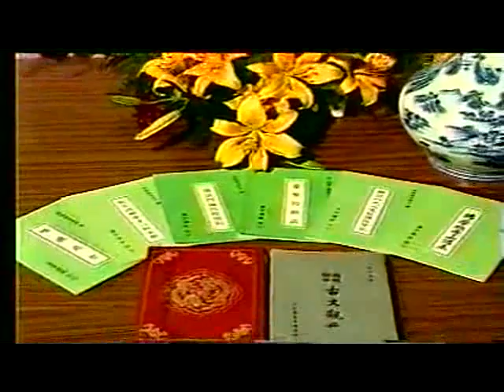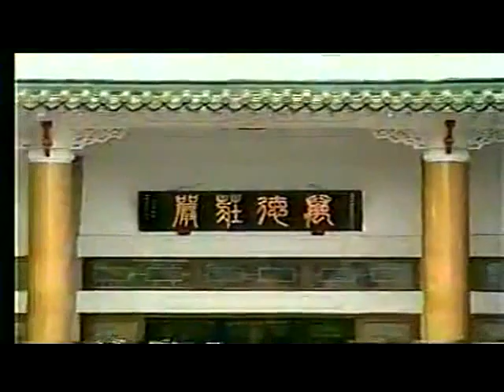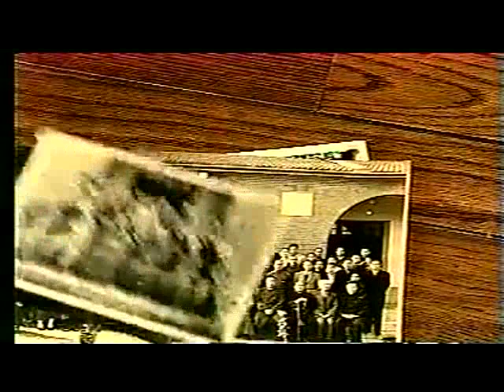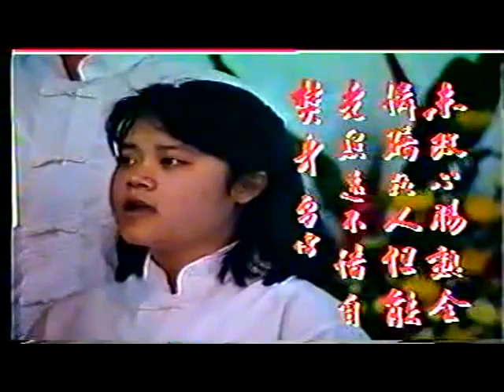纪念雪公恩师 - 李柄南大德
李炳南居士（1889～1986）山东济南人。名艳，字炳南，号雪庐。二十五岁左右，任职法政界。三十七岁左右，任山东莒县监狱典狱长。四十二岁出任至圣先师奉祀官府，随后与蒋介石政府播迁来台。一九八六年四月十三日逝世，享年九十八。

李炳南初学唯识于梅光羲，于禅、净、密等，皆曾修习，后研究印光之著作，心仪景仰而皈依为师。精通中医，任内尝以行医之便，随缘济渡，专修净土，广结善缘。抗日期间，氏随孔奉祀官德成于重庆，并助太虚大师弘法。蒋介石政府迁台后定居台中。除仍任职孔奉祀官府外，并兼任中国医药学院及中兴大学教授，业余则致力于佛法之弘扬。于台中讲经说法数十年，以'李老师'之名著称于台湾佛教界。创立创办台中佛教莲社，《菩提树》杂志、慈光图书馆、慈光育幼院、菩提医院、菩提仁爱之家、菩提救济院、内典研究班、明伦讲座弘法等及慈善机构。此外，所办大专佛学讲座亦接引甚多大专学生进入佛门。